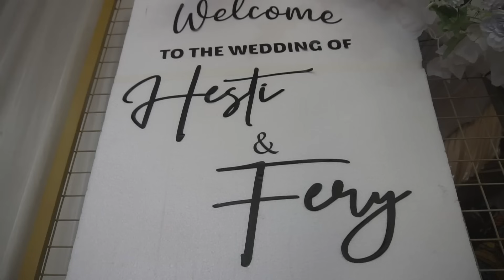Mbesan(Adat jawa tengah banyumas)pernikahan toufik dan hesti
prosesi mbesan antara taufik dan hesti di desa gunung wetan,jatilawang,Banyumas, Jawa tengah,indonesia